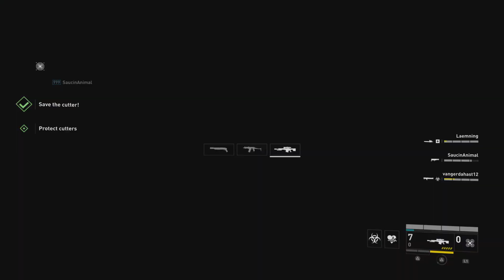World War Z Aftermath_20231102214429